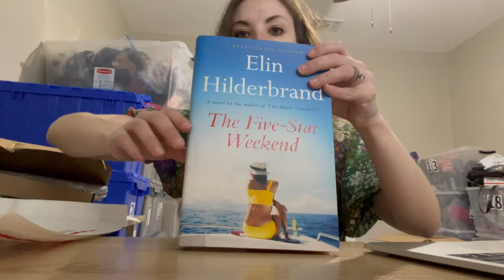this video ends when I make $500 in gross sales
intro 00:00
sales 2:37
outro 30:00

I’m Maddy, a full-time reseller on Poshmark, eBay, and Mercari, located in the suburbs of Dallas, Texas. In this video, I am sharing how many sales it takes me hit $500 in gross sales on Poshmark and eBay.

Reseller Tools:
smaller mailers
larger mailers
tissue paper
inventory totes